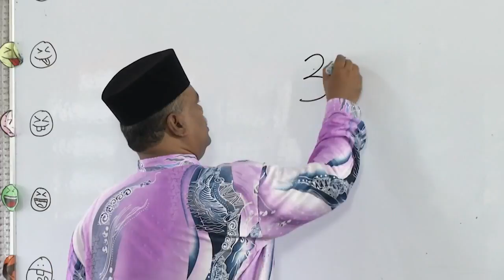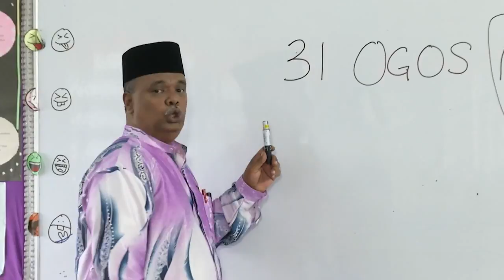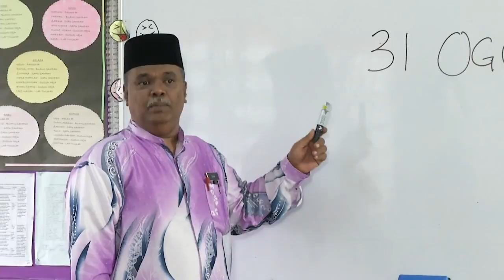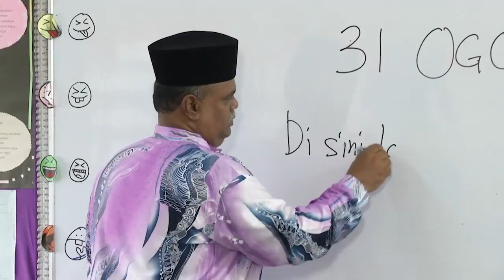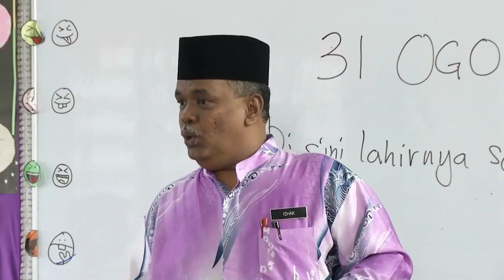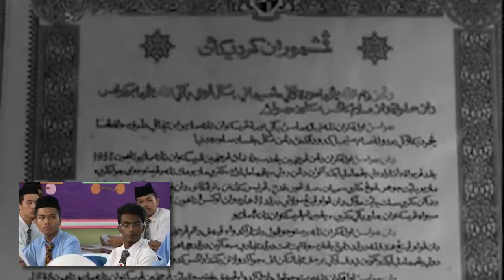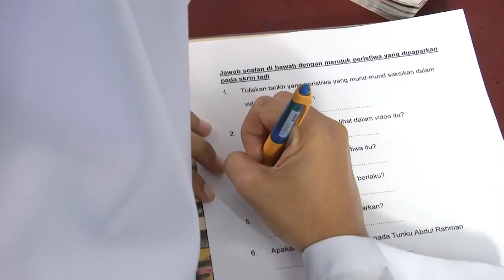SEJARAH Tingkatan 5 Kemerdekaan Tanah Melayu Bahagian 1